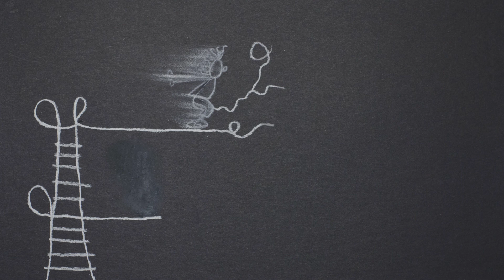Beijing+20 - Women’s rights worldwide –implementation once and for all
Gender equity is vital to social development and peaceful cohabitation, to reducing violence and to achieving economic prosperity. Poverty can only be lastingly combated and human rights enforced if women are granted extensive equal access to education, public offices and powerful positions. This recognition formed the basis for the Beijing Platform for Action as far back as 20 years ago for which a strong international women’s movement had fought and which was adopted at the Fourth World Conference on Women in Beijing in 1995. It was considered back then – and is still considered today – to mark a milestone in the entrenching of women’s and human rights worldwide and was recognized by 191 member states of the United Nations.